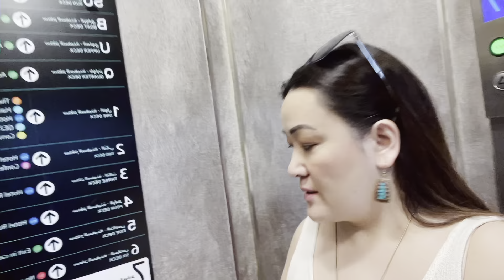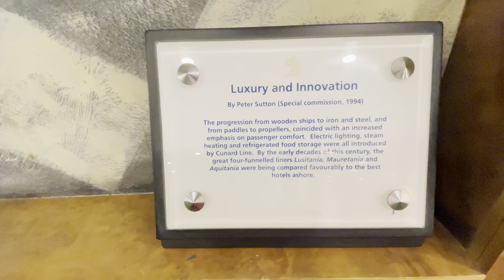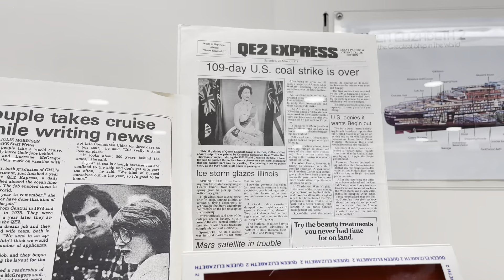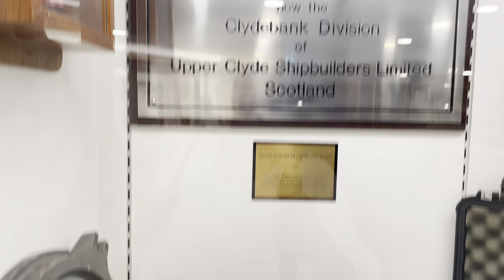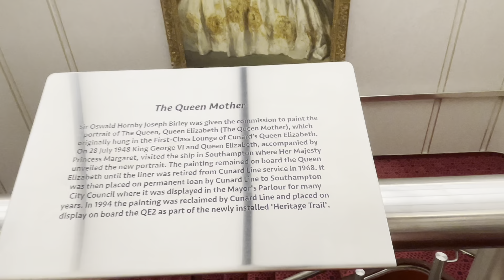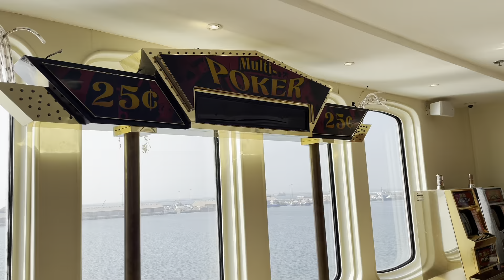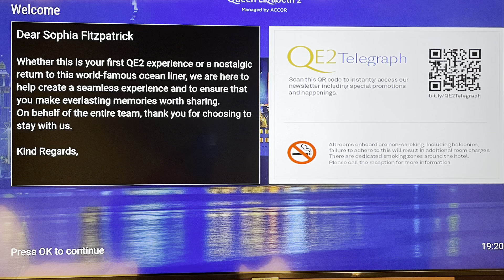Summer break at Queen Elizabeth II Cruise Hotel Dubai